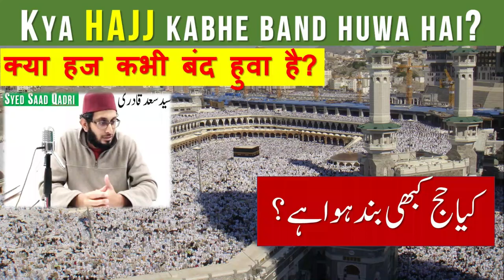Hadith ki kitabain aur Imam Mahdi AS